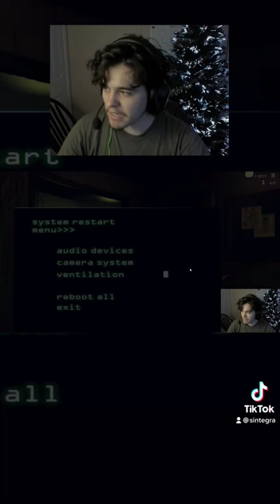FNAF 3 SpringLock Go Crazy